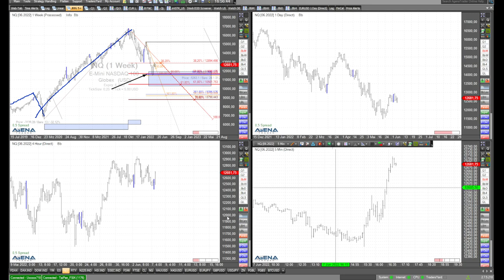Wall Street und Dax: Chance weiter nach oben?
Während der Dax heute eher schwach agiert aufgrund der morgigen EZB-Sitzung, scheint die Wall Street nach US-Handelseröffnung erst einmal nach oben durchstarten zu wollen. Manches spricht dafür, dass vorläufig die Aufwärtsrichtung intakt ist - so Rüdiger Born in seiner Analyse zum aktuellen Geschehen an den Märkten..